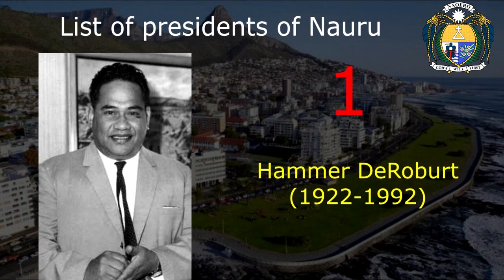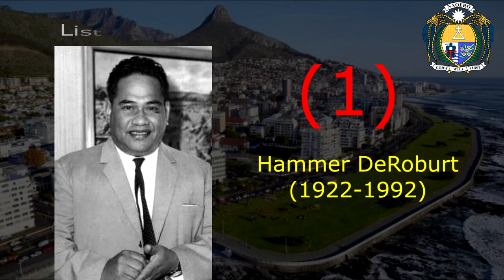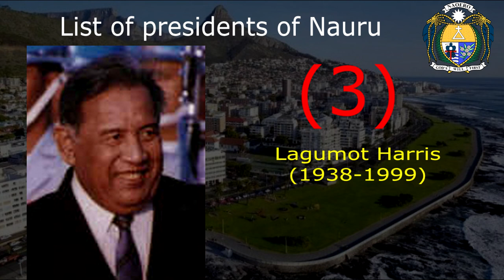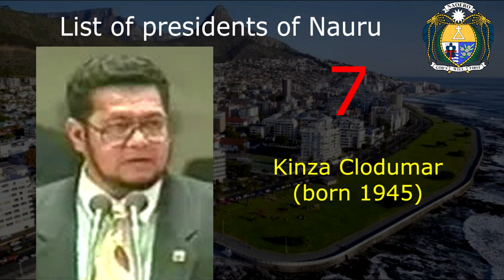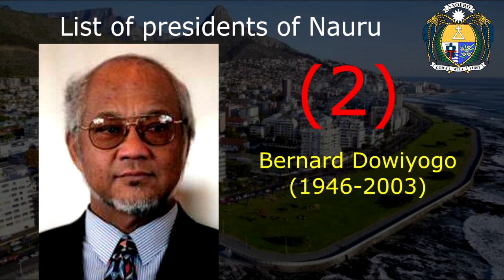List of presidents of Nauru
The president of Nauru is elected by Parliament from among its members, and is both the head of state and the head of government of Nauru. Nauru's unicameral Parliament has 19 members, with an electoral term of 3 years. Political parties only play a minor role in Nauru politics, and there have often been periods of instability in the Presidential office. Shifting allegiances among a small number of individuals can lead to frequent changes in the makeup of the government of the day, including the presidential position itself. In this video show the list of Presidents who took office in timeline from 1968 to present.